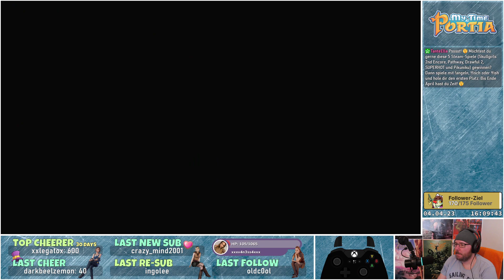Tag 19, Monat 1, Jahr 2 👩‍🌾 My Time at Portia #131